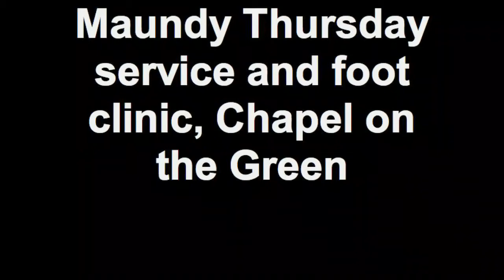Maundy Thursday service and foot clinic